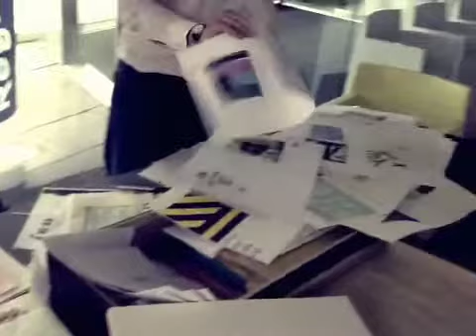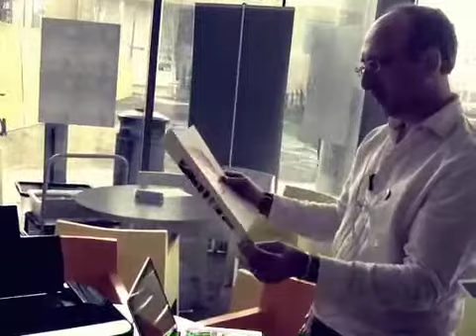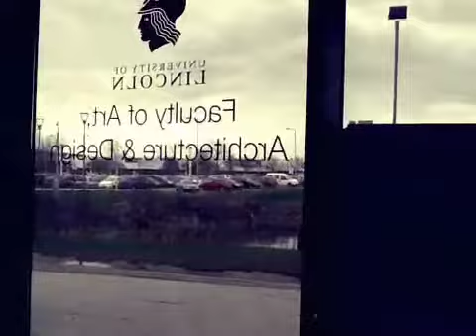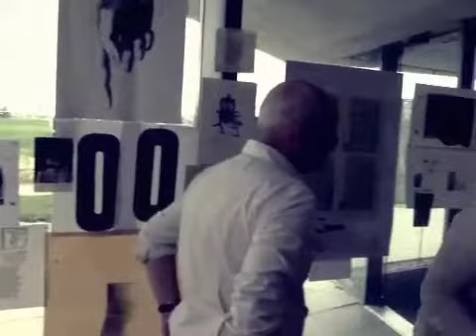THE LITTLE RIOT PRESS: performance print situation 4